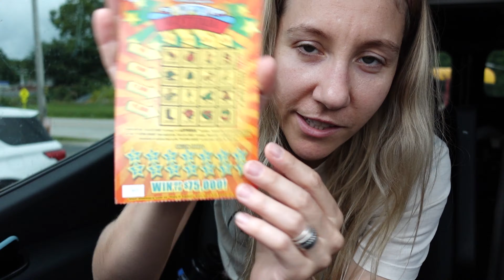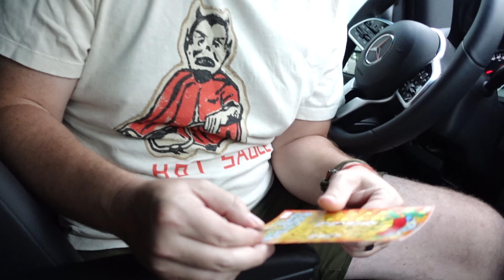Chapter 4: Lessons Learned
We ended our stay in Nashville, Tennessee and made our way to the Great Smokey Mountains National Park. But before we left we needed to make some major adjustments. Things were getting out of hand. We simply had too much stuff. We took everything out of the van, picked through it, and anything we didn’t use / need we packed into a box and shipped back to our house. We significantly reduced our load. In the spirit of learning and growing while living in a van, I wanted to share a few “Lessons Learned” from the first half of our trip. I talk about social anxieties, important van features and amenities, and must haves whole working from the road. We are still enjoying van living and camping but it sure is nice to have less to worry about.